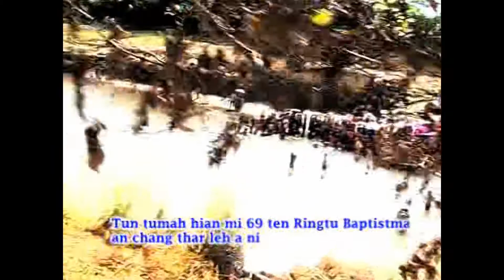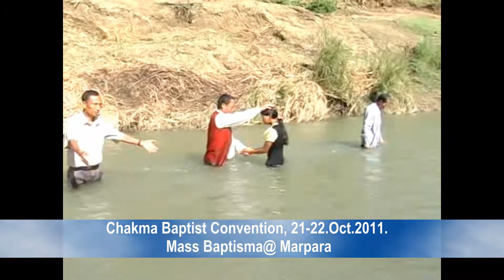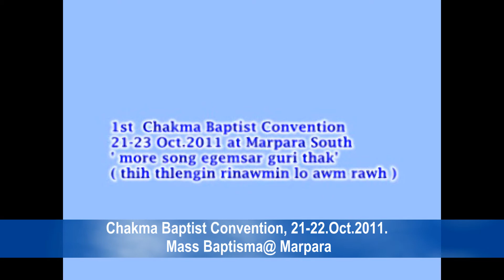Chakma Baptist Convention, 21 22 Oct 2011 Mass Baptisma@ Marpara